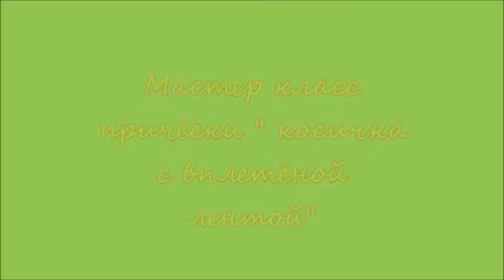Косичка с ленточкой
В гости к подруге .Учимся плести косичку с вплетённой лентой.